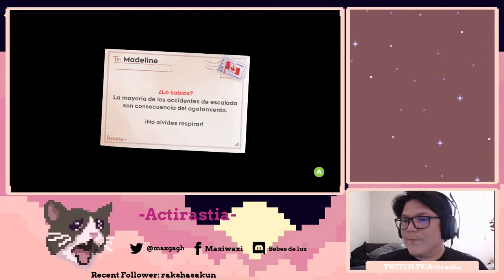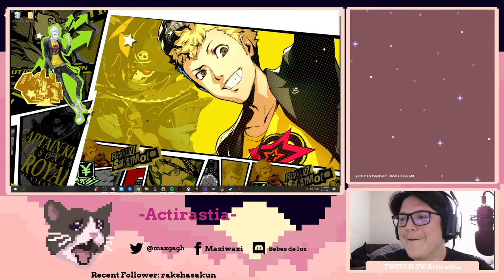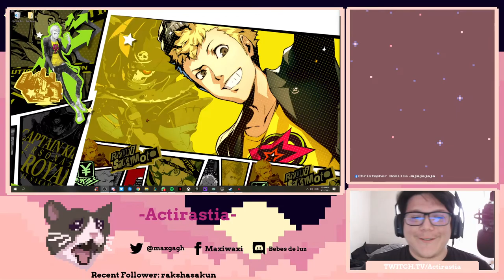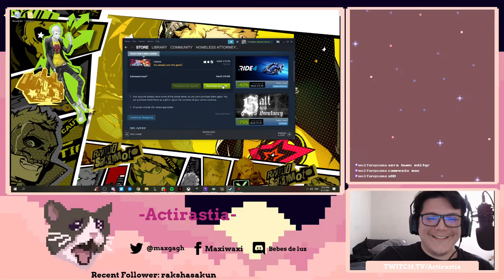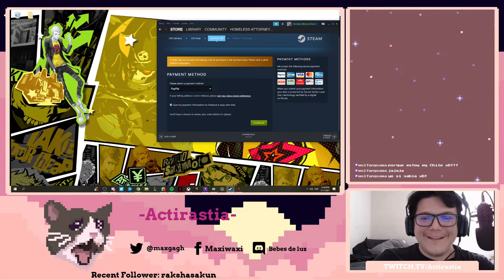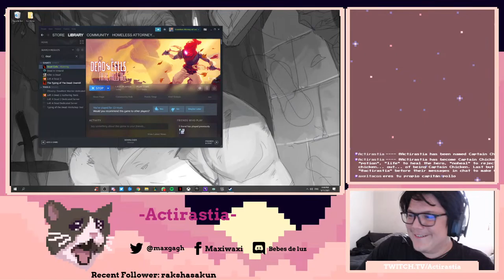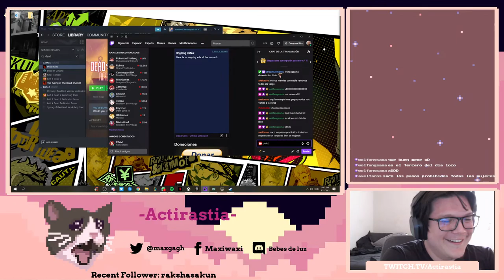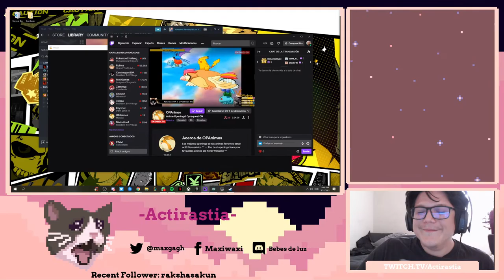Uyyyy que nervios